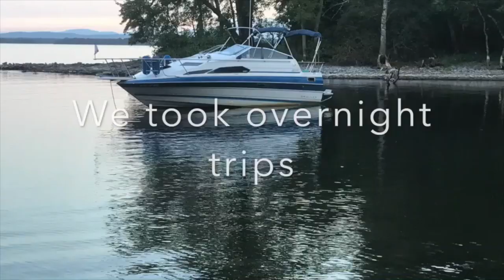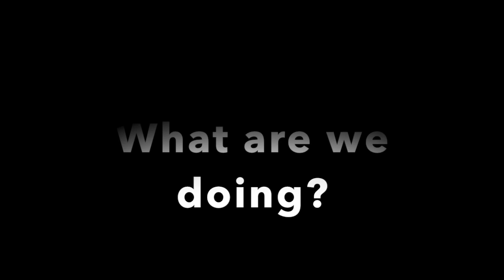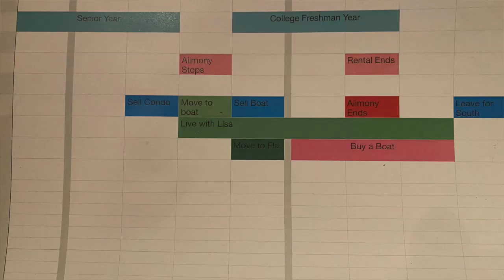Episode 1 What are we doing?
We are in the final 2 year "count down" to being full time liveaboards.  Join us as we make the jump from "landlubbers" to living on a trawler.